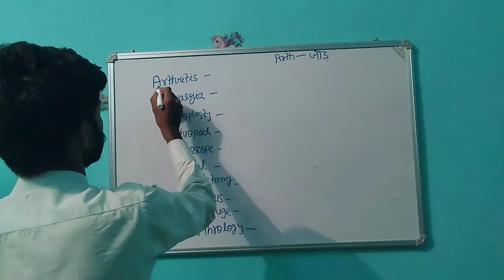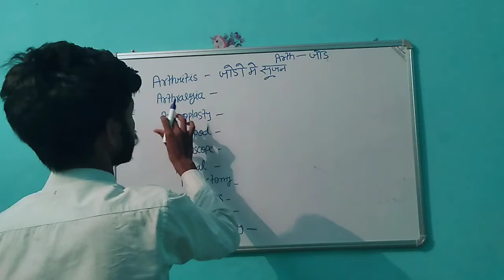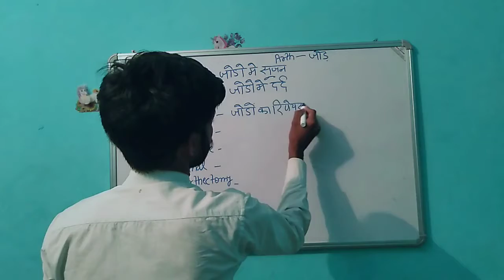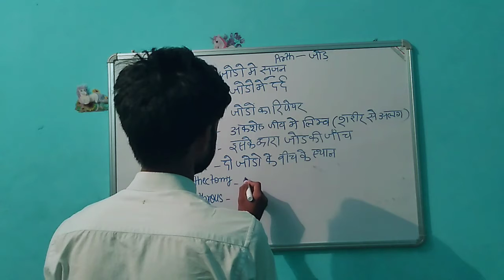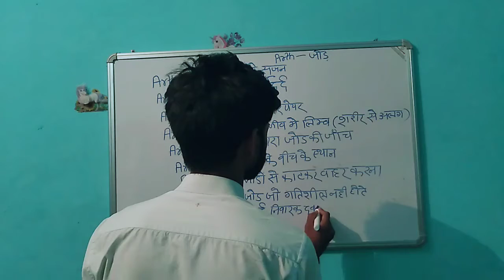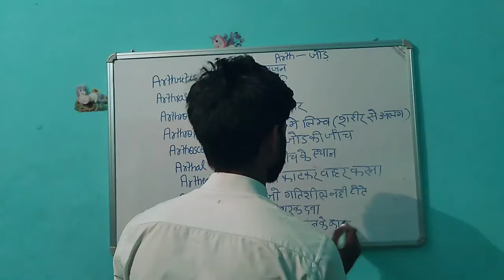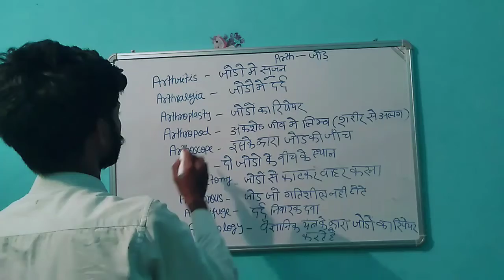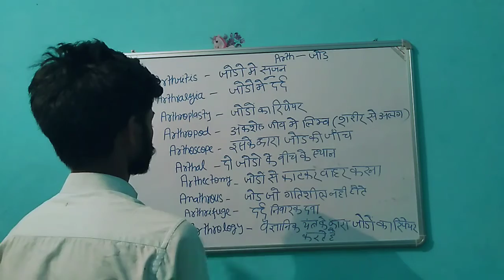root word का अर्थ सहित व्याख्या by ER Rajneesh sir